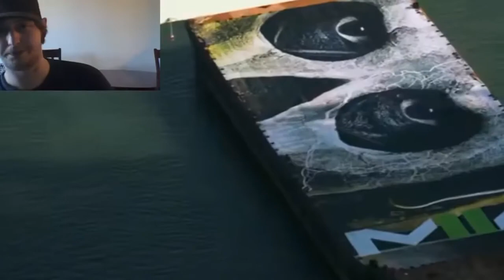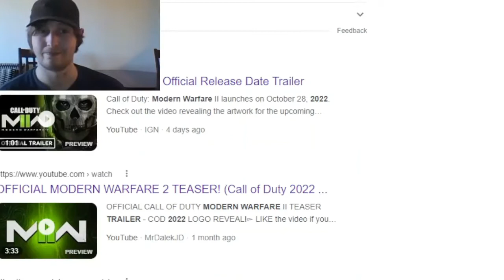Call Of Duty Modern Warfare 2 Review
I Meant Gun Mutation  lmao. Vanguard Was Horrible.